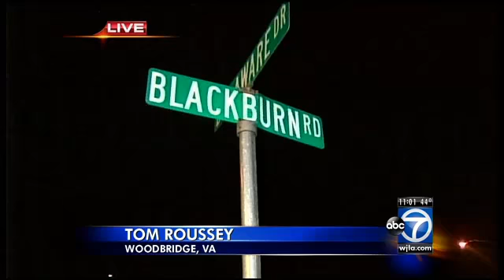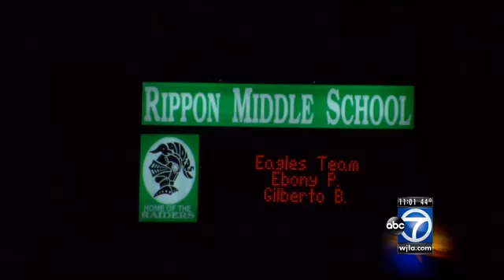Boys arrested in Woodbridge sexual assault